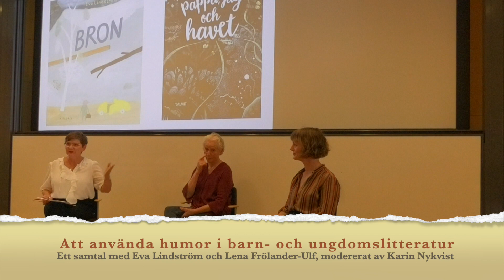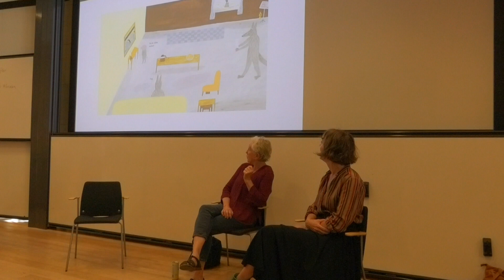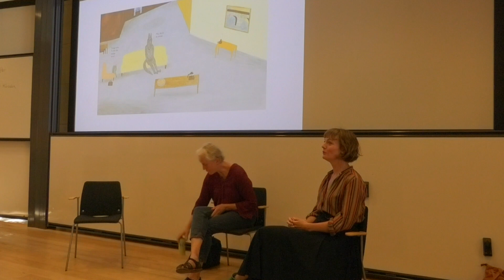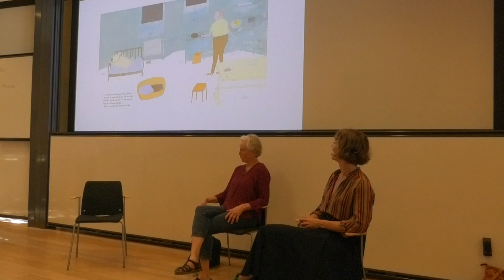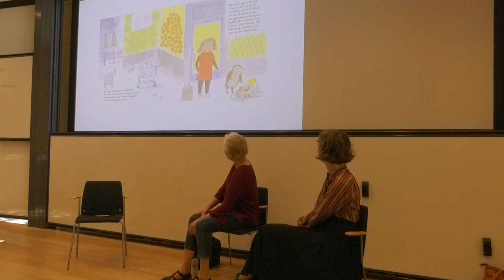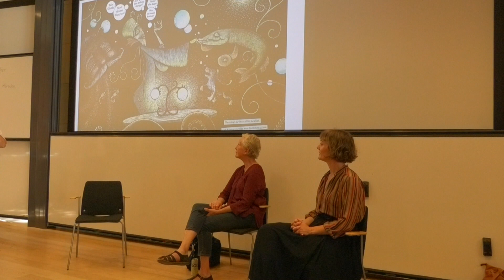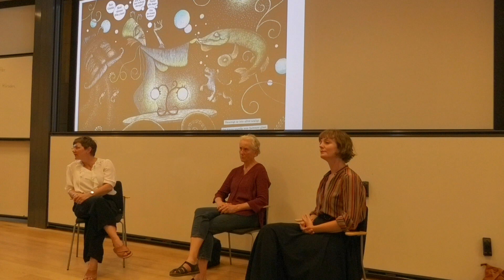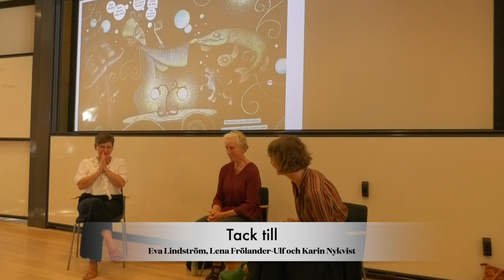Eva Lindström & Lena Frölander-Ulf om humor i barn- och ungdomslitteratur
Panelsamtal vid CSS Conference 2022: Nordisk humor i Världen
26 Augusti, 2022, Lunds universitet

Eva Lindström
En av Sveriges mest respekterade bilderboksförfattare och illustratörer. Hon har sedan debuten på 1980-talet författat och /eller illustrerat uppemot ett femtiotal hyllade barnböcker som 2022 vann ALMA-priset (litteraturpriset till Astrid Lindgrens minne). Hon har också vunnit eller nominerats till Augustpriset, Snöbollen, Elsa Beskow-plaketten, HC Andersen-priset och Nordiska rådets barn- och ungdomslitteraturpris. Hennes stil, både vad gäller bild och text, är alldeles egen, informationstät och sparsmakad samtidigt, och hon utgår alltid från barnets perspektiv i sitt berättande. Lindström väjer inte för svåra ämnen som utanförskap eller svek, samtidigt som nära nog varje uppslag präglas av en lågmäld humor. I hennes senaste bok, Ingenting är omöjligt för oss (2021), berättar två syskon om en nystart på en ny plats efter föräldrarnas separation.

Lena Frölander-Ulf
Illustratör, författare och grafiker, med bas i Helsingfors. Hon har flera gånger nominerats till Finlandia Junior-priset och andra priser, både för sina helt igenom egna böcker och för böcker där hon samarbetat med andra. Till hennes mer uppmärksammade arbeten hör Jag, Fidel och skogen från 2016, Pappa, jag och havet från 2018 och Jag, Fidel och storstan från 2021. I Frölander-Ulfs alldeles egna bildspråk förenas gärna det mörka och otäcka med underfundig humor. Frölander-Ulf arbetar också med teater, både som dramatiker och som medlem av Helsingforsbaserade Teater Tapir, en ”punkinspirerad, rekvisitaälskande teater” som gör föreställningar både för barn och vuxna.

Moderator:
Karin Nykvist

Docent i litteraturvetenskap och litteraturkritiker med ett särskilt intresse för samtida poesi och bilderböcker – två områden som har förvånansvärt mycket gemensamt. Hon leder för tillfället ett forskningsprojekt om flerspråkighet i nordisk samtida litteratur. Till hennes senaste akademiska publikationer hör artiklarna ”Creative Destruction in Contemporary Sound Poetry. The Case of Eiríkur Örn Nor∂dahl” (Canadian Review of Comparative Literature), “’Stenarna de suttit på / star ännu kvar’”. Ekokritiska läsningar av Barbro Lindgrens poesi” (Barnboken) och ”Situerad flerspråkighet. Exemplet Caroline Bergvalls Drift” (Edda).